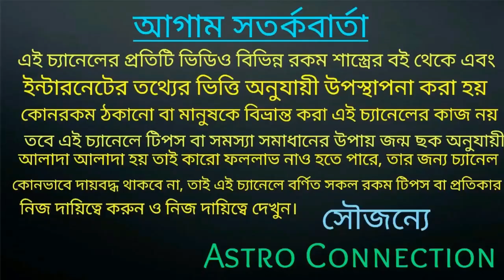এই ছয় রাশির মানুষ নিজের অপমানের প্রতিশোধ নিতে পিছুপা হয়না!!!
বন্ধুরা এই ভিডিওতে মরেছি